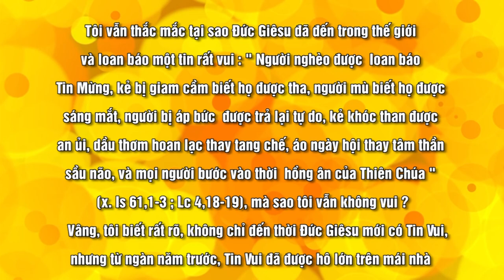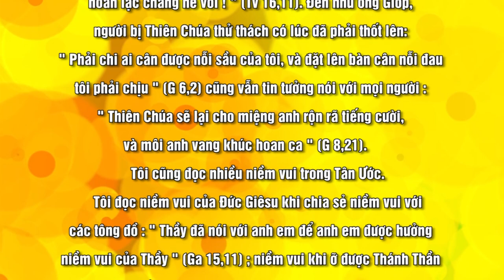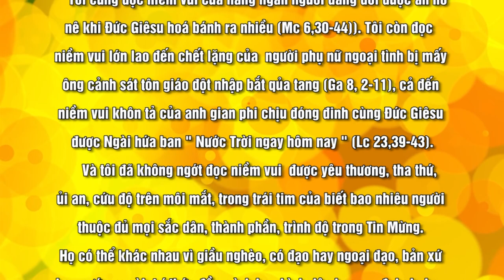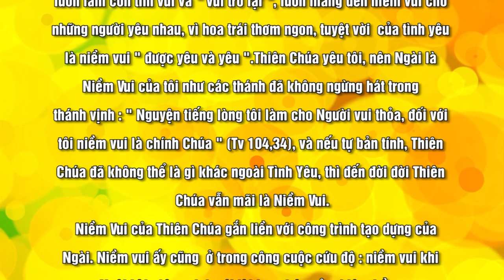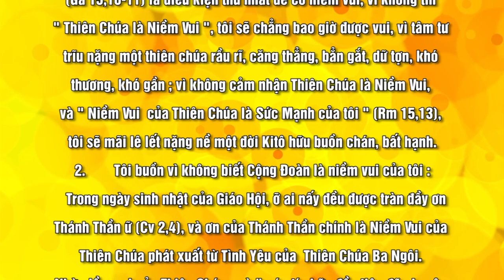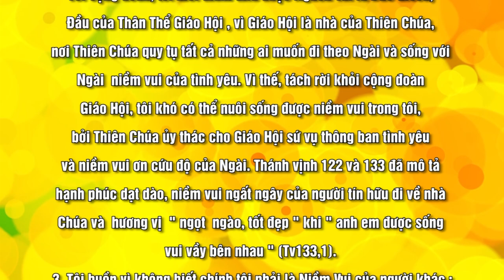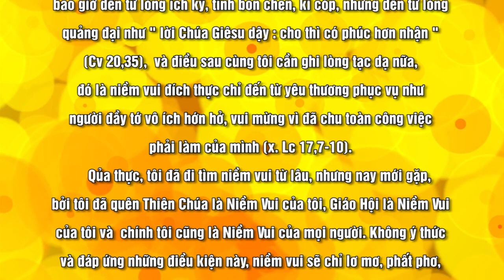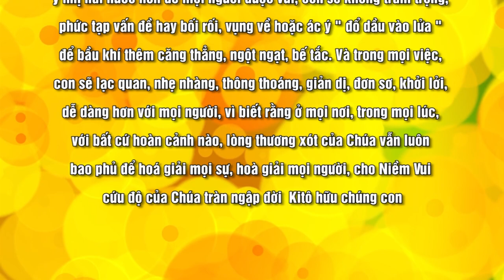NIỀM VUI CỦA NGƯỜI KITÔ HỮU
Nội dung bài : NIỀM VUI CỦA NGƯỜI KITÔ HỮU
Người đọc : TÁC GIẢ
Bài hát minh hoạ trong bài : HALLELUJAH
Sáng tác : HANDEL
Thể hiện : CA ĐOÀN THE MORMON TABERNACLE